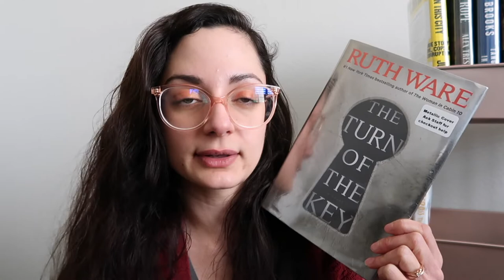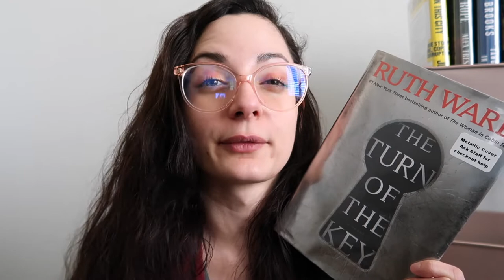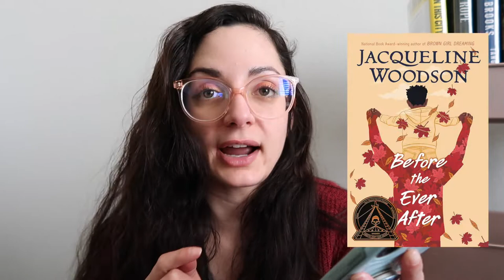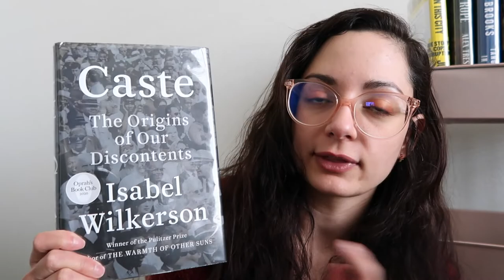2021 Reading Goals 📝| Q2